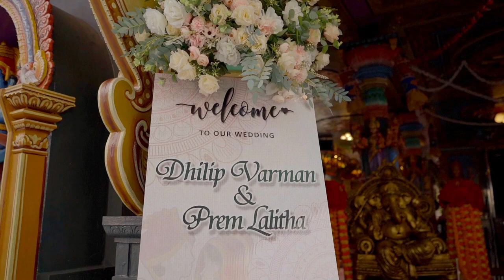S.DHILIP VARMAN WEDS R.PREMLALITHA / WEDDING VIDEO MONTAGE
Precious Memories Together  ''HAPPY  WEDDING  ANNIVERSARY"
  S.DHILIP VARMAN  WEDS   R.PREM LALITHA  ( 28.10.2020 )                                                                                                                                                              Wedding Video Photography
Our Sincere Thanks And Appreciation
Sasi (KMG)
Puvendran  (Batu Kawan)
Dato Srithatharan  (Butterworth)
Sri Babu (M3 Sound)
One Vision Entertainment
Ms.Durgashini & Ms. Rakshana (Event Coordinator),Penang
Vaishvarn Production (Indian Wedding Filmmaker and Photography, Penang)
Jaya Bridal ( Makeup Artist), Penang
Sivam Catering ,Penang
Mr.Arumugam Dance Group,Penang
Tharmindraaj Mohan (FDAM)
Sarrvinraj Murugan (RB Entertainment)
Karthigasan Palanivalu (Wolfpack Studios My)
FAMILY & FRIENDS
SAI RAAM